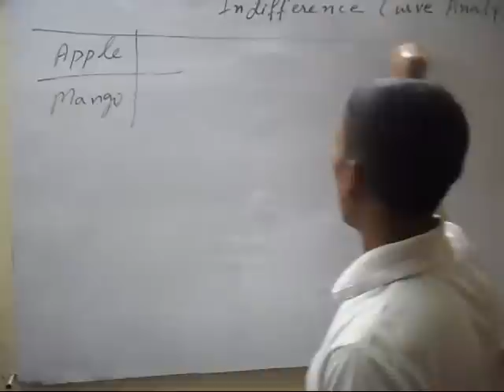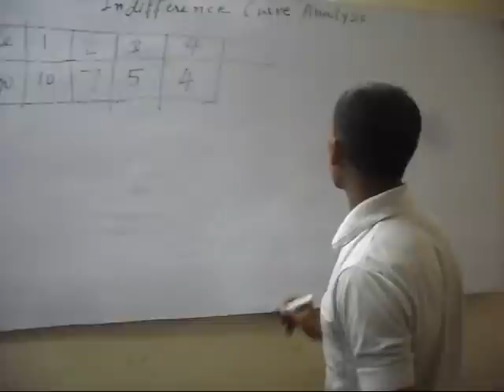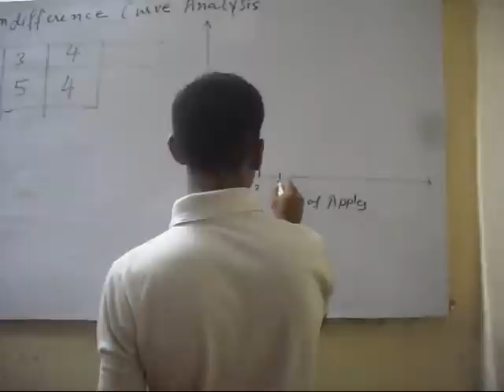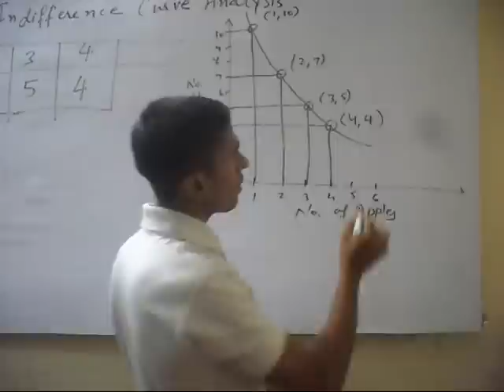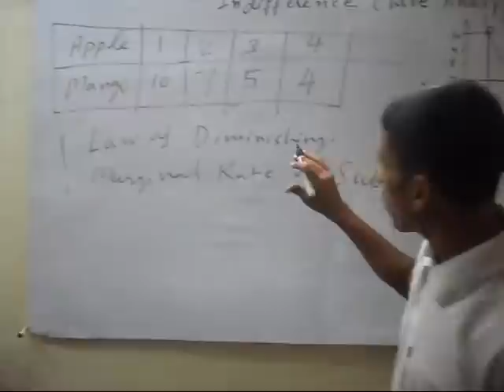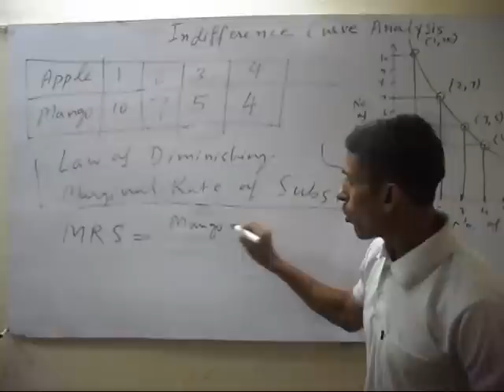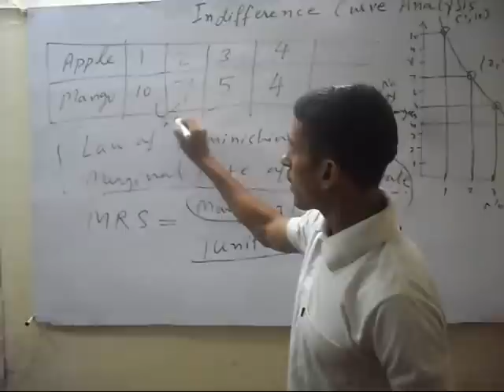Indifference Curve Analysis - Part 1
In economics lectures, you will learn indifference curve. All lectures are hindi for Indian students. All are free.